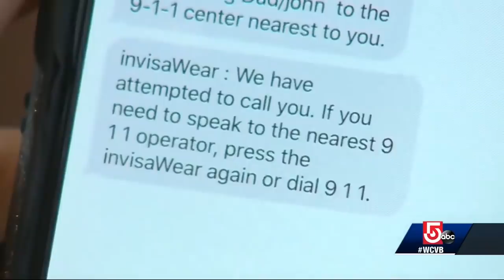InvisaWear - Safety Devices Disguised as Everyday Accessories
They look like everyday accessories (necklaces, bracelets, keychains, fitness bands, and even scrunchies!) but they are actually safety devices. They have a button hidden on the backside. If you push the button two times, it immediately texts up-to five friends/family members to let them know that you need help. The text message sends them a link with your exact GPS location. You can also enable the free 9-1-1 feature to connect with 9-1-1 dispatchers!